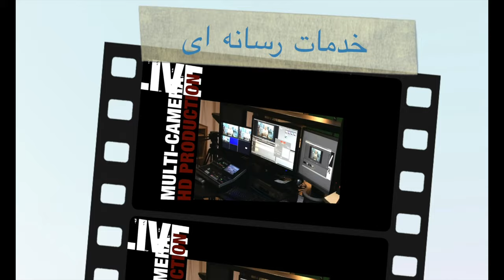ARIATV.CA | Mental Health (16) بهداشت روان با پوران پوراقبال - چگونگی انتخاب همسر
ARIATV.CA | Mental Health (16)
- بهداشت روان با پوران پوراقبال - قسمت شانزدهم
چگونگی انتخاب همسر

A Cultural Persian TV from Vancouver, Canada.
Weekly TV Show(s) on Shaw Multicultural and OMNI Channel.
برنامه های هفتگی تلویزیون آریا با موضوعات فرهنگی- اجتماعی وهنری،
چهار روز هفته از کانال های تلویزیونی
OMNI و Shaw Multicultural
در غرب کانادا Telus و Shaw روی کیبل
.پخش شده و در محیط اینترنت و رسانه های اجتماعی نیز منتشر می شود
استودیو مجهز تلویزیون آریا، ارایه کننده خدمات حرفه ای ویدیویی و برنامه سازی تلویزیونی در ونکوور کانادا